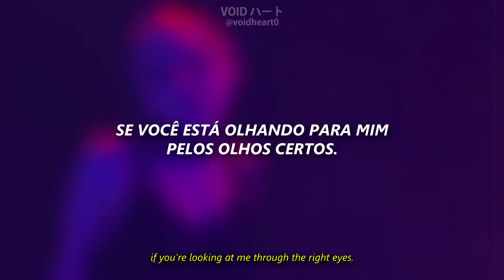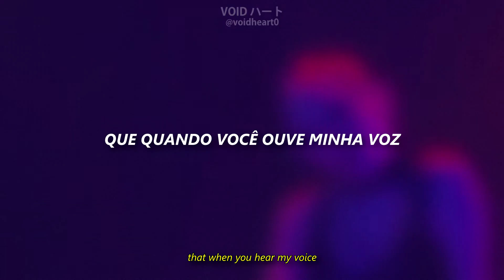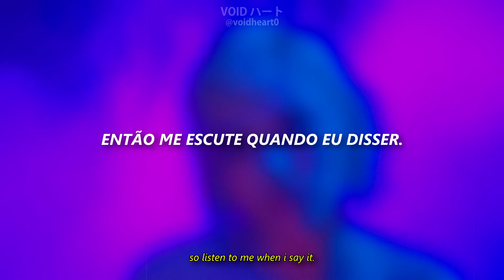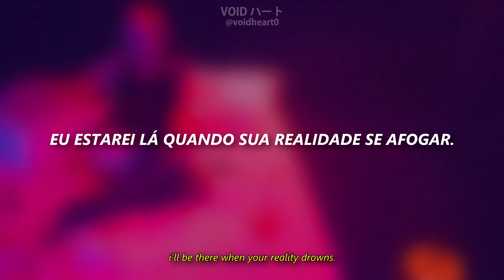Kailee Morgue - Siren [LEGENDADO/TRADUÇÃO]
Letra oficial:
You'll be seeing me in your dreams
But I'll be there when your reality drowns

There's a bright side
To every wrong thing
If you're looking at me through the right eyes
Darkness in my name
Don't you wanna come and play on the cool side?
And there's a pleasure in hiding from the sun
No, I was never one for pretty weather
I'd rather be creep, baby follow me into the water
I'll take you to the darker

This could be perfection
Or venom dripping in your mouth
Singing like a siren
Love me while your wrists are bound
You've been seeing me in your dreams

You can pretend
That when you hear my voice
Darling, it's your choice not to fall in
But it's all an act, 'cause I know exactly what you wanting
You know it's what I'm wanting
Boy, I know what you desire
Oh, you're such a bad bad liar

I'll be there when your reality drowns

I want you and I just can't take it
So listen to me when I say it